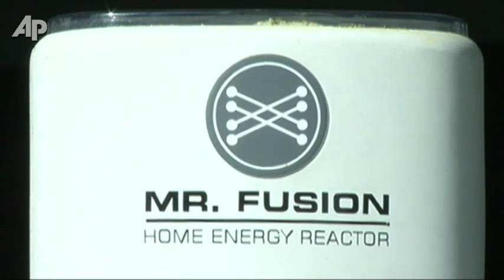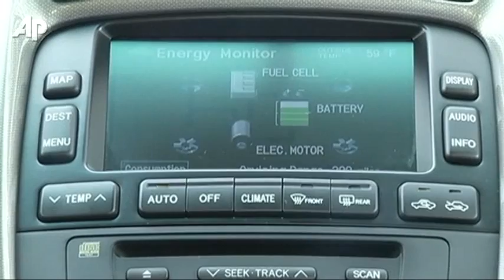California Setting New Clean Car Standards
California is adopting rigorous new emissions standards for cars that will force automakers to make even cleaner engines, more hybrids and a diverse collection of alternative fuel vehicles. (January 26)